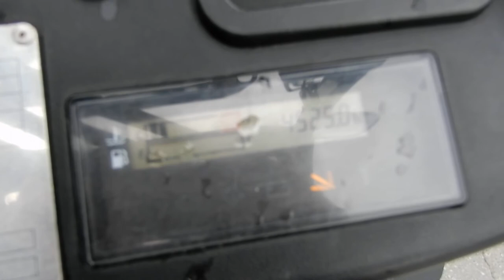Вилочный погрузчик TOYOTA 1,5 т